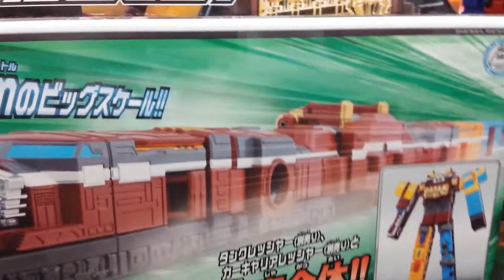☆玩具☆７色の虹色、虹色ぉぉぉのレッドレッシャー☆ ディーゼルレッシャー出発進行キャンペーン特典☆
今日、平成26年4月19日は・・・
烈車戦隊トッキュウジャーの玩具の発売、そして7月19日に公開されるトッキュウジャーとガイムの映画の先行前売り券の発売日でもあります。

今！お店でディーゼルオーやディーゼルレッシャーを買うと、非売品、限定の、これ（レッドレッシャー（レインポーver）がついてきます☆